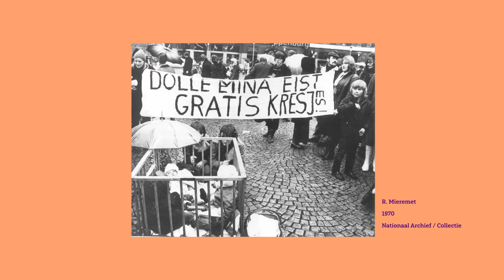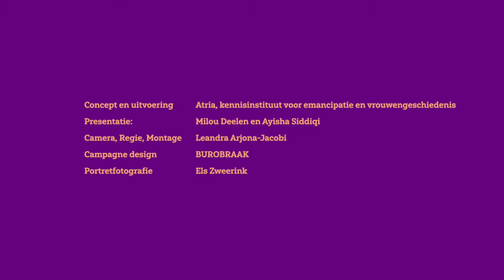Gratis Crèches (kresjes) | Door Dolle Mina | Atria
Wat gebeurt er met de kinderen als er gewerkt moet worden? Zonder kinderopvang, geen emancipatie. Kinderen naar de crèche.
Milou vertelt over de actie in 1970 bij de Dam, waar Dolle Mina gratis kinderopvang eiste.

Door Dolle Mina
Milou en Ayisha brengen de ludieke acties van Dolle Mina naar je toe!
Reis terug naar de jaren ’70 en de ludieke acties van Dolle Mina. Een groep vrouwen (én mannen) met lef en visie eist verandering en zet vrouwenemancipatie in Nederland op de kaart. Wat is er nu, 50 jaar later, veranderd? Aan de hand van unieke stukken uit het archief van Dolle Mina nemen feministen Milou Deelen en Ayisha Siddiqi je mee naar deze roerige tijd. Hoe kan de vrolijke strijdbaarheid van Dolle Mina ons nu nog inspireren?

50 jaar Dolle Mina
Vijftig jaar na de eerste acties hebben Dolle Mina en de slogan ‘Baas in Eigen Buik’ nog steeds een iconische status. De radicaal feministische actiegroep is hét symbool geworden voor de tweede feministische golf. Van gratis crèches en anticonceptiepillen tot openbaar plasrecht: Welke issues zijn door Dolle Mina op de agenda gezet? Welke taboes zijn door Dolle Mina doorbroken? Welke discussies zijn door Dolle Mina teweeggebracht?

Alle getoonde archiefstukken zijn afkomstig uit de Collectie Dolle Mina. Deze is onderdeel van de Collectie Internationaal Archief voor de Vrouwenbeweging (IAV) bij Atria, kennisinstituut voor emancipatie en vrouwengeschiedenis.

Wil je op de hoogte blijven van de activiteiten van Atria? Schrijf je in voor de nieuwsbrief!

Concept en uitvoering: Atria, kennisinstituut voor emancipatie en vrouwengeschiedenis
Presentatie: Milou Deelen en Ayisha Siddiqi
Camera, Regie, Montage: Leandra Arjona-Jacobi, Moving Creations
Campagne design: Burobraak
Portretfotografie: Els Zweerink